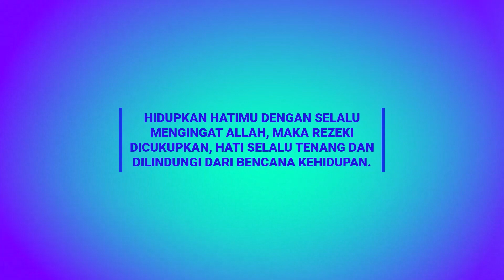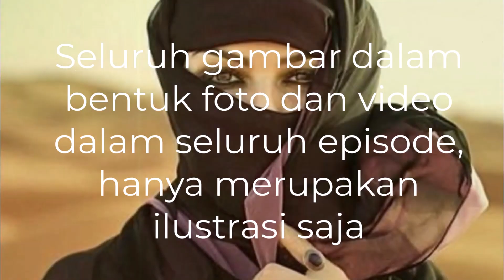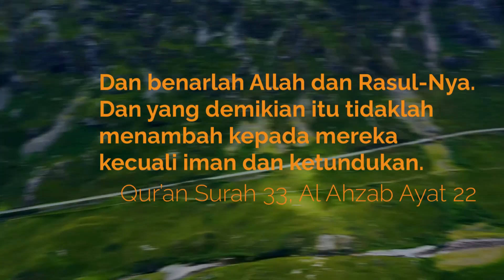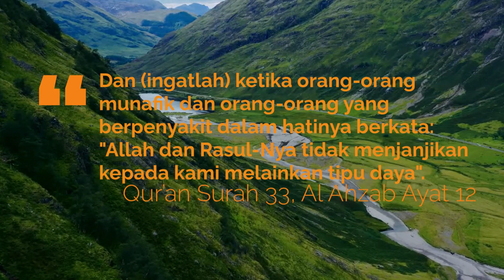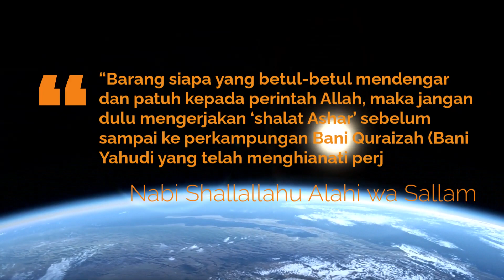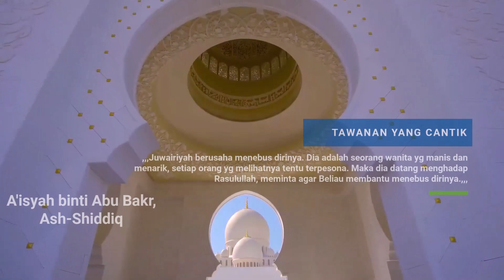ISTRI RASULULLAH, Video 26, Juwairiyah binti Al-Harits Bagian 1, ALPROPER Official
KISAH NYATA (SHAHEH):
KARENA INI CERITA BERSAMBUNG YANG SHAHEH, DIMOHON UNTUK MENONTON SELURUH VIDEONYA, SEMOGA KITA MENDAPAT BAROKAH, RAHMAT, REZEKI DAN KERIDHOAN ALLAH ATAS KETAQWAAN DAN CINTA KITA KEPADA NABI صلی الله عليه وسلم DAN KELUARGANYA. AAMIIN YA RABB. Selamat Menonton,,,
Setelah di Madinah, pada saat Beliau sedang duduk di kamar Aisyah, terdengar suara seorang wanita yang meminta izin untuk menghadap Nabi Shallallahu Alahi wa Sallam, dengan suara yang bernada sangat sedih, mengharukan. Lalu Aisyah berdiri dan melangkah ke pintu untuk melihat siapa dia sesungguhnya yang ingin menghadap Nabi Shallallahu Alahi wa Sallam.
Tiba-tiba Aisyah melihat sosok wanita muda yang berwajah manis, sangat menarik dan mempesona bagi siapa saja yang melihatnya. Kira-kira berusia sekitar dua puluh tahun. Dia gemetar karena rasa takut, juga gelisah nampak tersirat dari wajahnya, semakin menjadikan dia bertambah cantik dan daya tariknya semakin terasa kuat, dalam suasana yang demikian. Demikianlah pengakuan Aisyah kepada Juwariyah pada saat pertama kali melihatnya. (Ibnu Ishak, As-Sirah juz III hal 66. Dan Al Isti’ab juz IV hal 1804).
Aisyah tidak senang melihatnya, kemudian berdiri dihadapannya supaya dia tidak bisa berhadapan dengan Nabi Shallallahu Alahi wa Sallam yang pada saat itu sedang beristirahat. Tetapi orang itu membujuk saya supaya diberi izin untuk bertemu dengan Rasulullah. Akhirnya saya tidak dapat berbuat apa-apa, kecuali mengizinkannya dengan perasaan terpaksa.
Lalu wanita muda yang manis itu, masuk menghadap Nabi Shallallahu Alahi wa Sallam, dan berkata dengan penuh kesopanan disertai keseriusan.
kisah khadijah istri nabi muhammad, kisah cinta sayyidah khadijah, abu bakar ash-shiddiq, hafsah, istri rasulullah juwairiyah binti al-harits, juwairiyah binti al-harits, kisah juwairiyah binti al harits, nabi muhammad menikah dengan khadijah